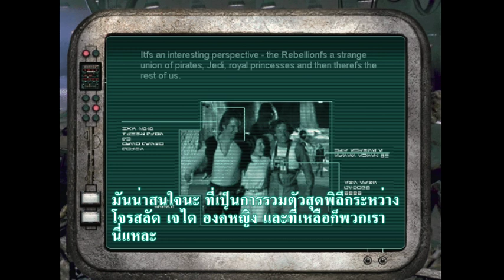Star Wars : Galactic Battleground : Leia Organa แมพ 1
อยากเล่น ซื้อได้ทีสตีมหรือ GOG ครับ